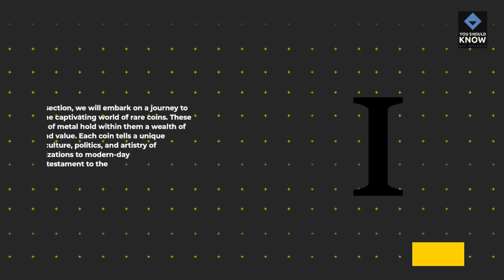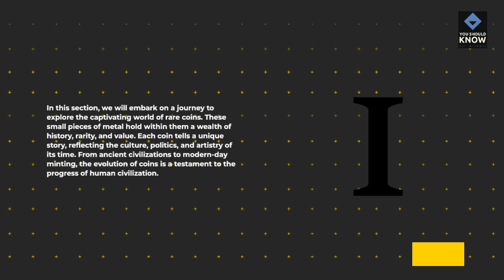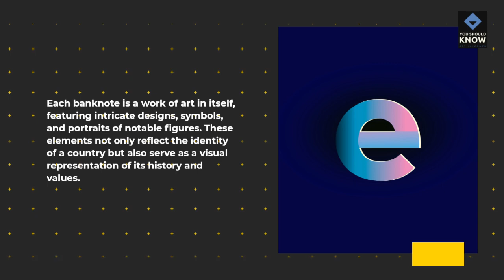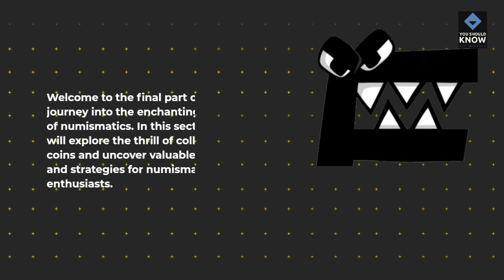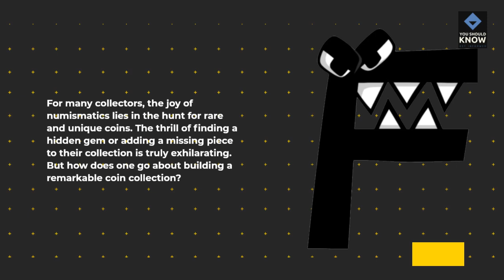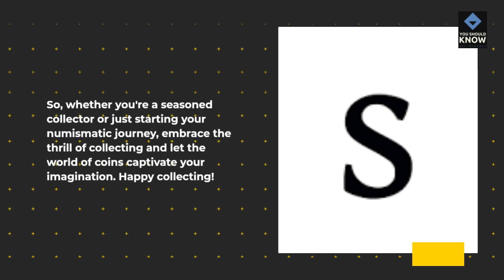The World of Numismatics: Collecting Rare Coins and Currency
Discover the captivating realm of numismatics in this must-watch video! Join us as we delve into the fascinating world of rare coins, exploring their rich history, unparalleled rarity, and incredible value. Uncover the hidden stories behind banknotes and their intriguing secrets, revealing the true essence of currency. Whether you're a seasoned collector or a budding enthusiast, get ready for an exhilarating journey as we share invaluable tips and strategies to enhance your numismatic pursuits. Don't miss out on this thrilling adventure – hit play now!